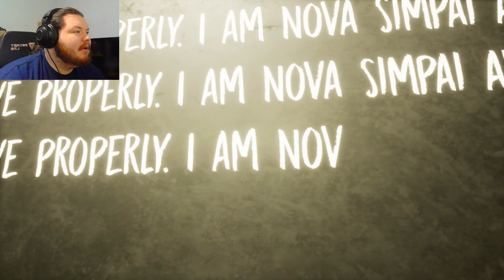"Worst Summer Camp Ever" - Evil Nun: The Broken Mask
You have been invited to a religious summer camp. When you arrive it is not what you expected and suddenly a nun hits you with a hammer. You wake up inside an abandoned school and you have to figure out how to get out. But to your surprise, you are not the only one trapped there.